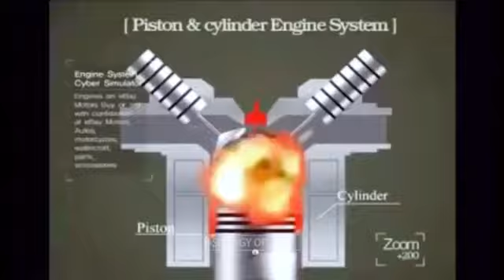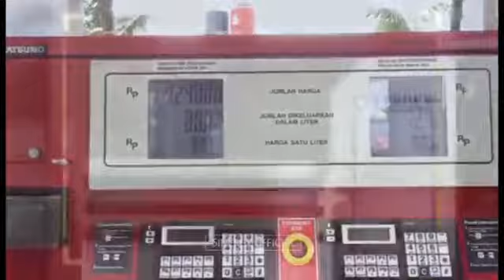Pakai ECO Racing Mobil Rusak??? | Lamborghini aja pakai ECO racing| ECO racing Aman untuk semua mesi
Video dari DAFTAR ECO RACING